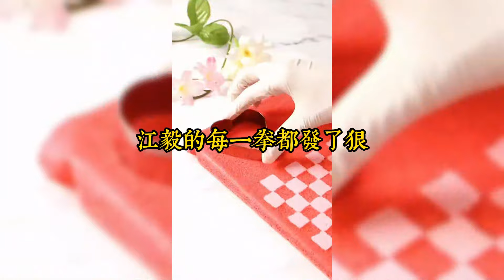我與江亦青梅竹馬。圈子裏的人都知道他眼高於頂，而我是唯一能讓他耐住性子的乖乖女。可後來，江亦身邊多了一個女生，性格囂張肆意，聽說很對江亦胃口#小說#小說推文#爽文#小说#女生必看#小说推文#一口气看完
我與江亦青梅竹馬。
圈子裏的人都知道他眼高於頂，而我是唯一能讓他耐住性子的乖乖女。
可後來，江亦身邊多了一個女生，性格囂張肆意，聽說很對江亦胃口。
我開始疏遠江亦，躲着不見他，直到某天我終於回家。
他深夜翻入我的房間，親吻着我的腰肢。